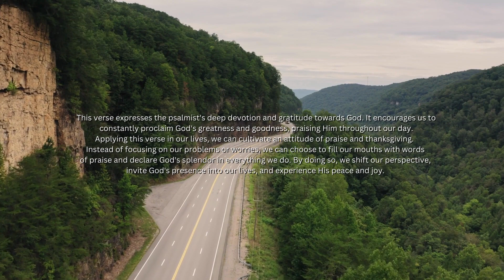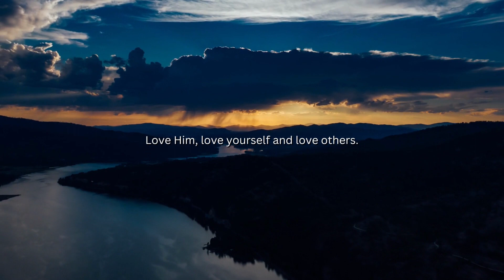Psalm 71:8 - Minute with Jesus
Psalm 71:8 says, "My mouth is filled with your praise, declaring your splendor all day long."